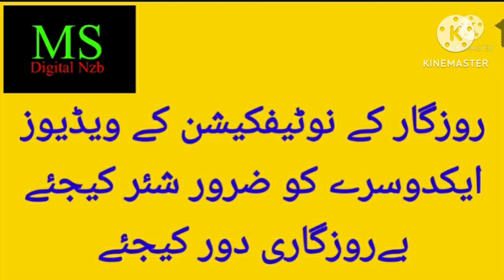TG TET TRT|SOCIAL IMP. BITS|PAPER 1&2 |MOHD SIRAJ|MS DIGITAL NZB.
TG TET TRT|SOCIAL IMP. BITS|MOHD SIRAJ|MS DIGITAL NZB.